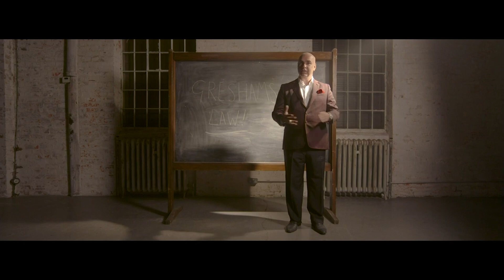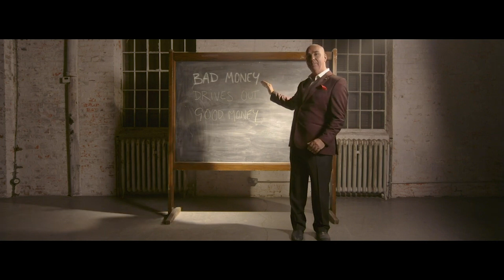Gresham’s Law - What is Gresham’s Law? A short explanation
Gresham’s Law states that bad money will drive out good money from circulation. Bad money then becomes a currency in the market that has equal or less value compared to its overall face value. From there, good money becomes a currency that has greater value or the potential for more value.
To find out how you can defeat Gresham's Law check out this video: